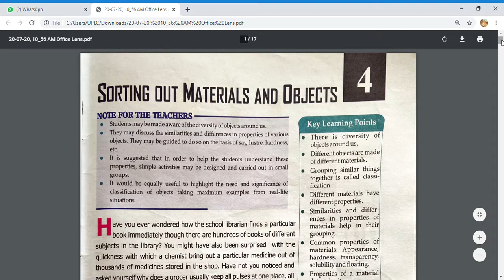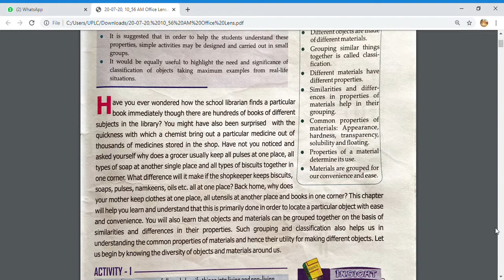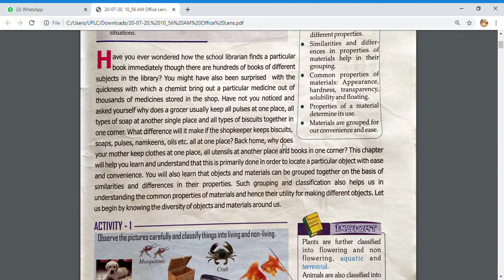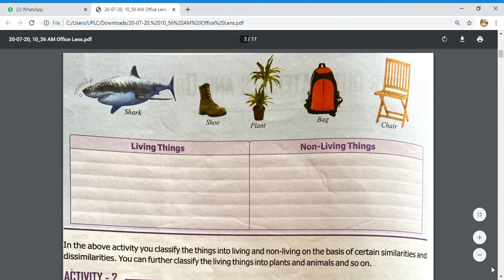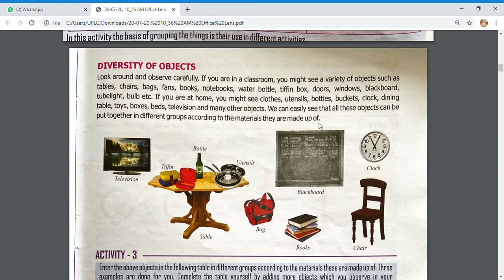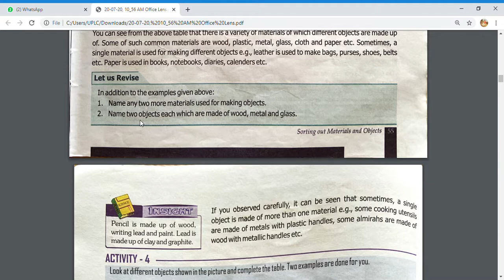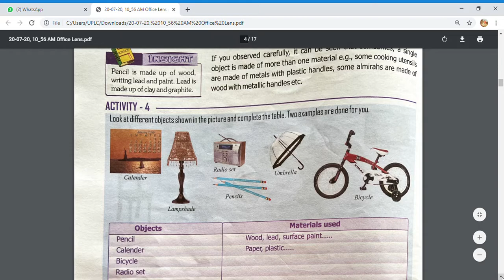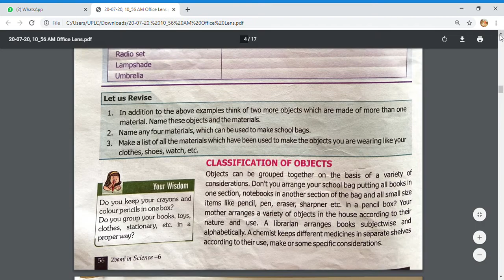Sorting out Materials And Objects For class 6 Part 1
Zoom In Science Class 6